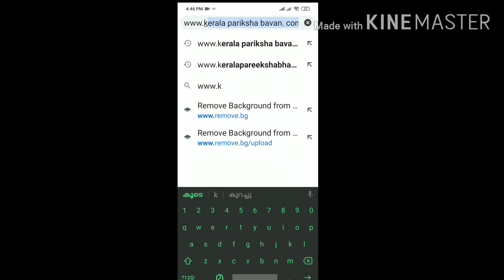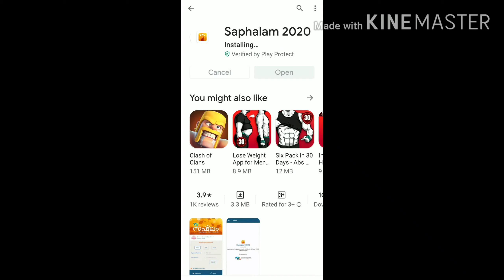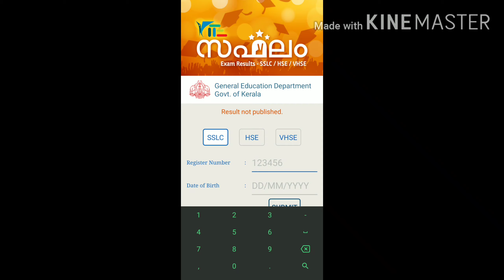SSLC RESULT 10th STANDARD RESULT HOW TO CHECK SSLC RESULT RESULT 2020 HSE VHSE RESULT 2020